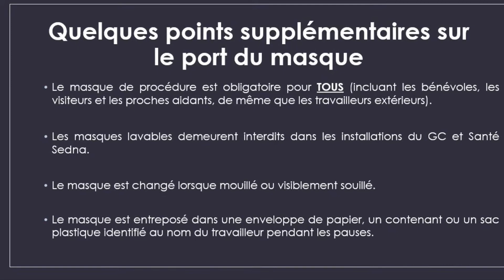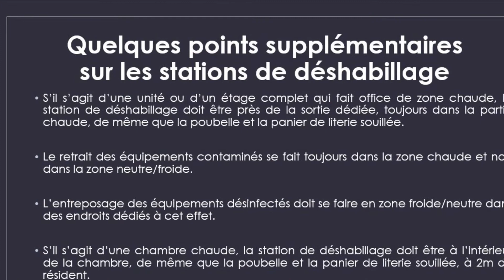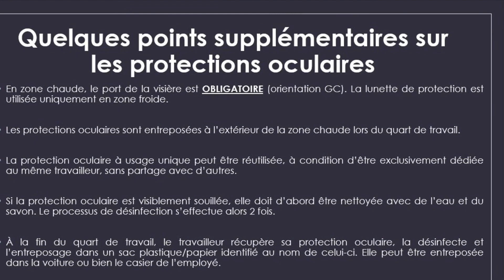Installation et retrait des EPI